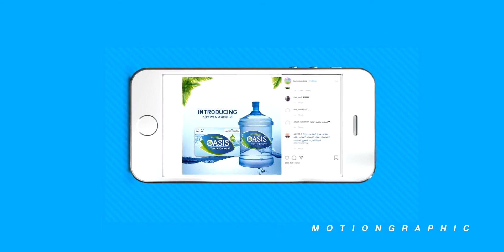Social Media Promo 2020